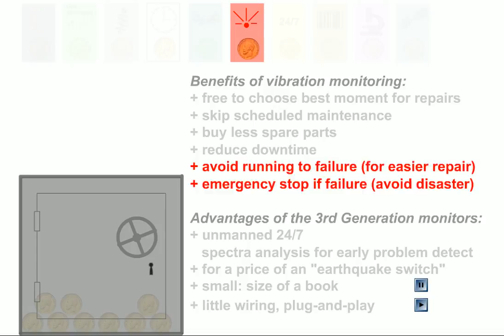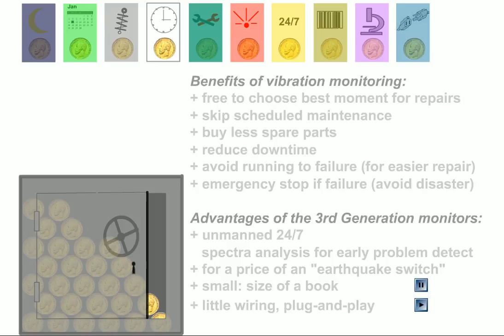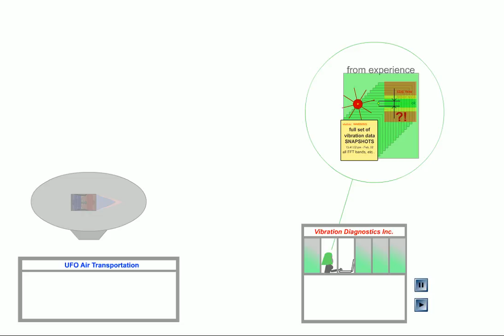vibration monitoring : money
4 minute animation :
how vibration monitoring yields money and safety and benefits

(part of my first animation draft, made in 2008 as a storyboard for commissioning a "real" but never finished educational cartoon. It is o.k. to be used for education or profit or whatever you can think of.